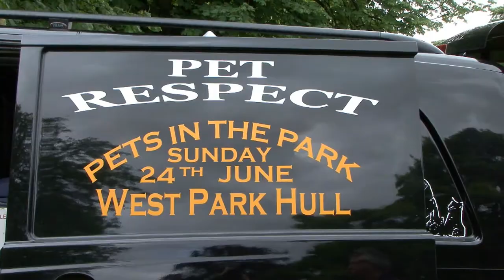Pet Respect - Volunteers making a difference.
This is short video we have made for Pet Respect, who are a Hull based registered charity who work with people and animals, just like their name suggests.

With it's many educational projects and workshops, the charity visits schools to help children and young people understand more about animals and the responsibilities of owning them.
Their presentations and workshops cover subjects like the Needs of Animals, Anti Bullying and the Role of Animals in War.

Pet Respect runs a youth club through which they help young people who have social problems by allowing them to relate to, and communicate with, animals.
They apply the same principals to working with victims of domestic abuse and drug addiction. In any instance where people have developed a mistrust of other humans and where animals can help bridge that gap.

They visit elderly people in their homes or in care homes with Jess, their therapy dog. Jess also helps children and adults overcome phobia of dogs.

They encourage schools they attend to collect and donate pet food, which they then distribute to animal charities, returning to the school with a letter of thanks.

Every year the run Pets in the Park, an annual show that brings together many animal charities and encourages the community to interact with, and support, them.

Pet Respect is a voluntary charity that supports the community in many ways, helping people and animals relate to and understand each other.
They need support themselves. They need volunteers. They need to spread the word.